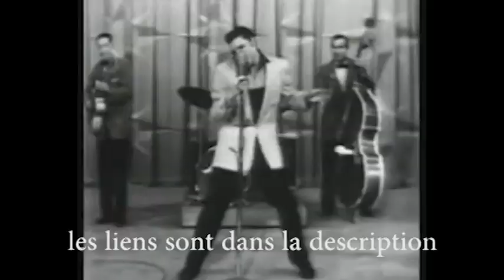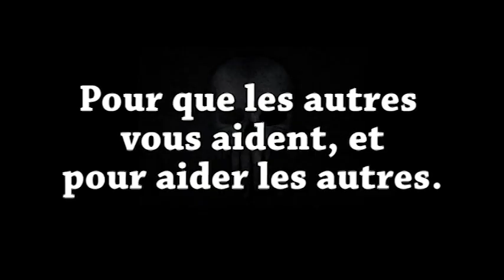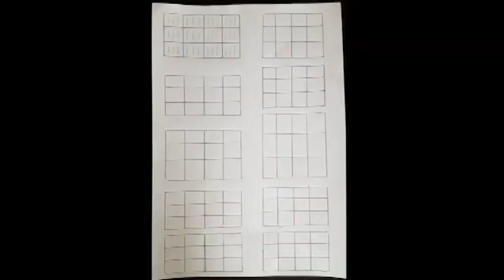variation #1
le faceboock

elvis presley-hound dog

Zz top - Tush

James Brown - Papa's Got A Brand New Bag

John Coltrane - Mr. P.C.